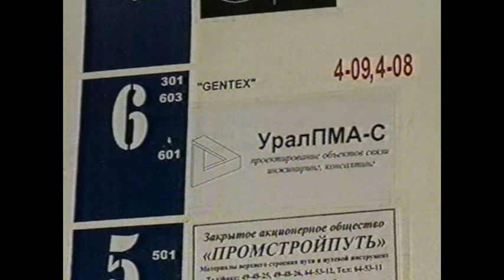Пьяный работяга рвался в контору в выходной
Дебошира пришлось заковать в наручники и сдать в милицию: вероятно, работник, накануне перебравший на корпоративе, решил продолжить застолье и в праздничную ночь

Жирные00-нулевые. Новости 23 февраля 2002 года.